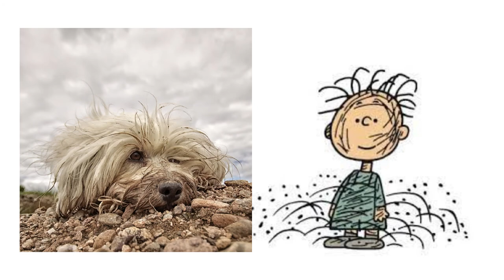Ideias de nomes de personagens de desenhos animados para seu cachorrinho!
Ainda não sabe qual nome colocar em seu amigo? Veja esses nomes divertidos de desenho animado que selecionamos como sugestão!